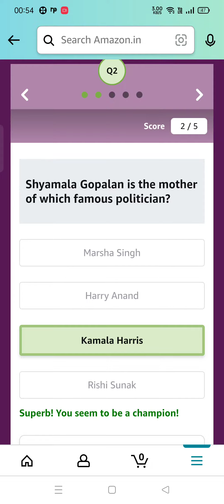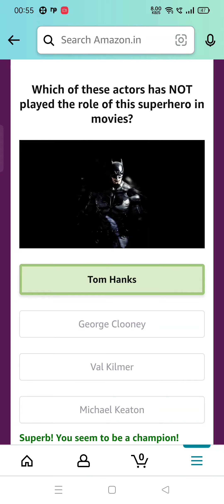Shivangi Singh is the 1st women to pilot which of these fighter jets? | Amazon Quiz Answers Today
Amazon Quiz Answers Today l Win 25000 Amazon Pay Balance l 14 March 2022

Question 1 of 5:Shivangi Singh is the 1st woman to pilot which of these fighter jets?

Question 2 of 5:Shyamala Gopalan is the mother of which famous politician?

Question 3 of 5:Who captained India to a victory in the 2022 ICC Under-19 Cricket World Cup?

Question 4 of 5:Which variant of this virus was detected in South Africa in December of 2021?

Question 5 of 5:Which of these actors has NOT played the role of this superhero in movies?

amazon quiz
amazon quiz answers Today
14 March amazon quiz
14 March amazon quiz
amazon
quiz
Gareeb Insaan